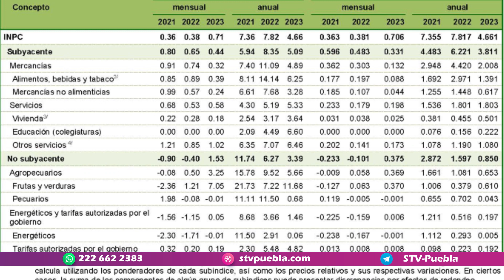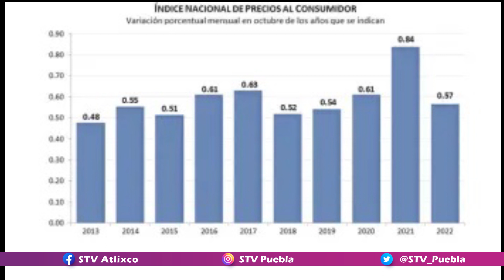Al cierre de 2023, la inflación anual en México se ubicó en 4.66 por ciento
Al cierre de 2023, la inflación anual en México se ubicó en 4.66 por ciento, informó este martes el Instituto Nacional de Estadística y Geografía (Inegi).